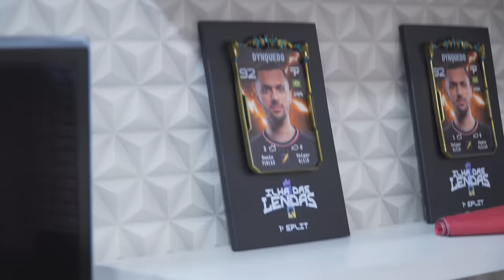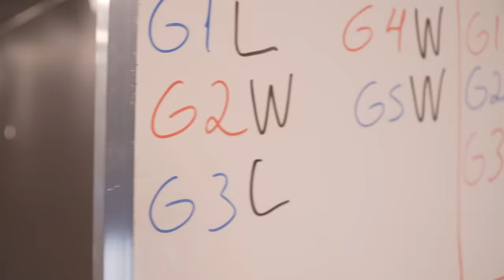3-0 NA LOUD FORA O BAILE - LEAGUE VLOG | EP5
2º Split do CBLOL 2024

PLAYOFFS - SEMIFNAL UPPER
Neste episódio do nosso vlogão do CBLOL, você confere como foram os preparativos para a nossa estreia nos Playoffs do CBLOL 2024 Split 2, vs. LOUD.

Jogo 1 - VITÓRIA ✅
Jogo 2 - VITÓRIA ✅
Jogo 2 - VITÓRIA ✅